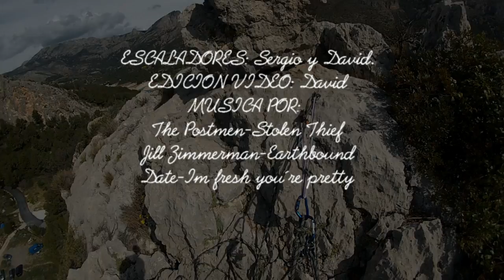ESCALADA EN GUADALEST. VIA ESTER.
Escalada en Castel de Guadalest. Via Ester en Peña Maura.